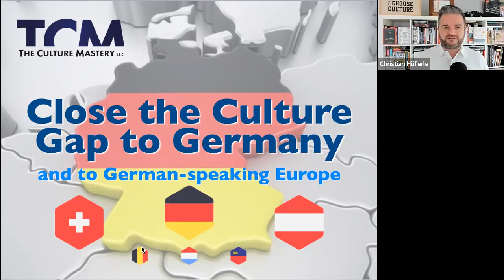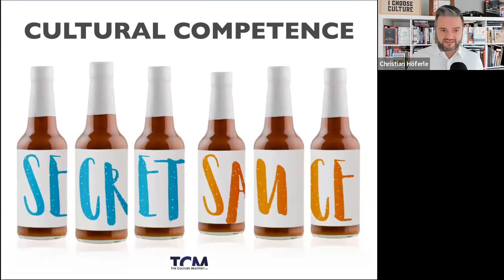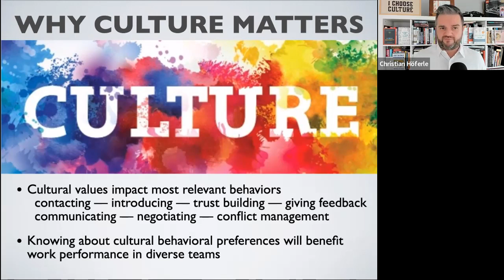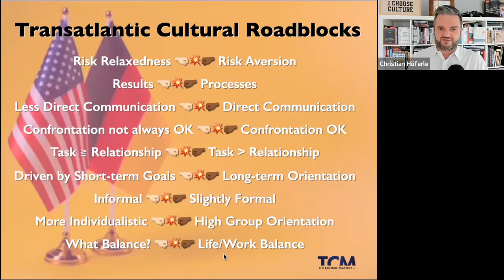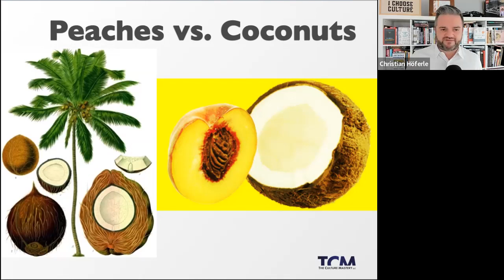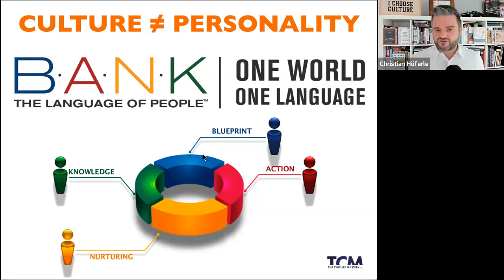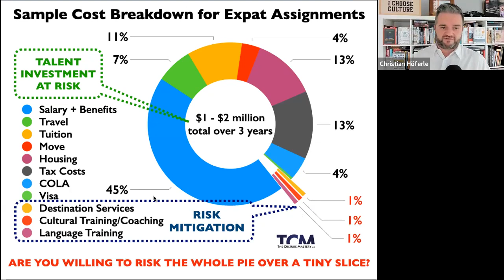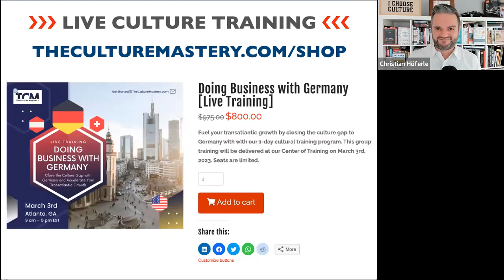Doing Business with Germany [TCM Webinar – January 2023]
Recording of the January 18th, 2023 webinar "Doing Business with Germany" – presented by Christian Höferle for The Culture Mastery.

For details on our 1-day live training, "Doing Business with Germany" on March 3rd in Atlanta, visit our